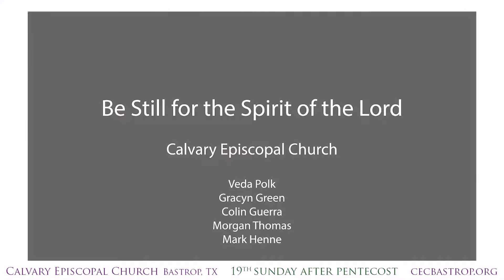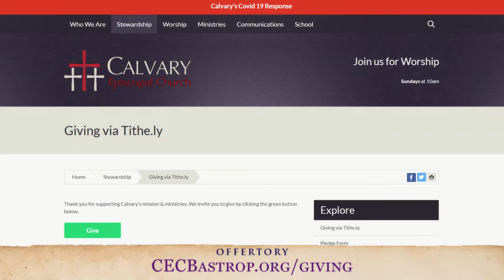Calvary Episcopal Church, Bastrop, TX | The Nineteenth Sunday After Pentecost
What do you and King David have in common? What is Morning Prayer and how has it helped people grow spiritually during this time? Join Calvary’s online worship service as we hear sacred stories, pray and sing together.